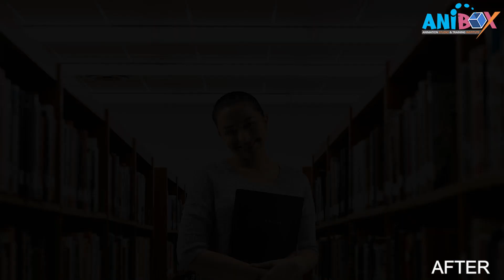VFX Animation I Mayur Dhanedhar I Anibox Animation Studio & Training Institute.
What is a VFX?
What is VFX vs CGI?
What is the salary of VFX artist?
Which VFX software is best?
What is a showreel?
What should a showreel include?
What does a showreel look like?
Do actors need showreel?